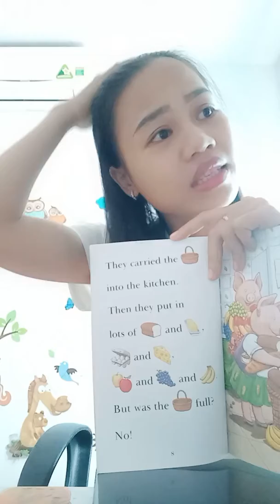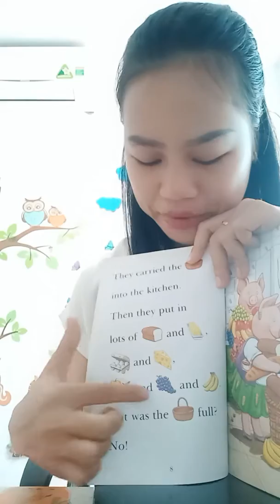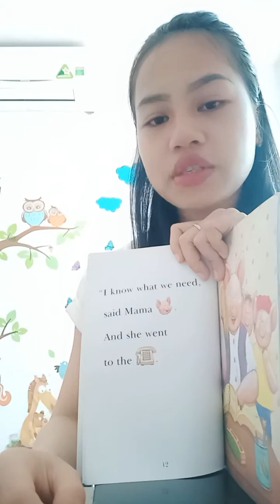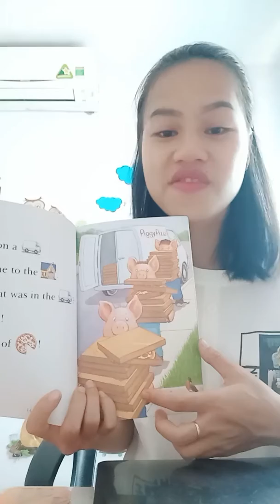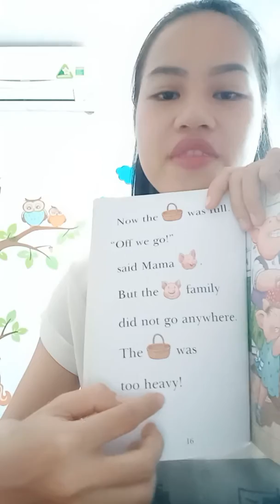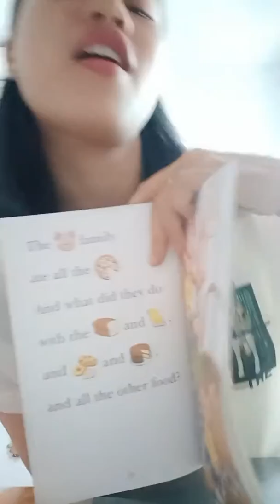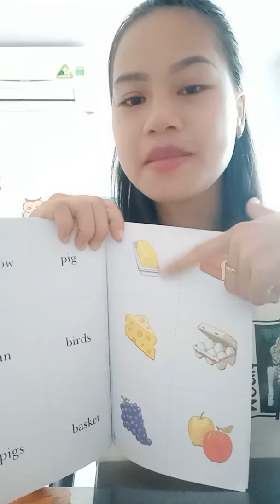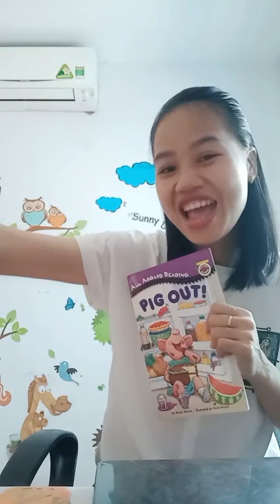Pig out part 2